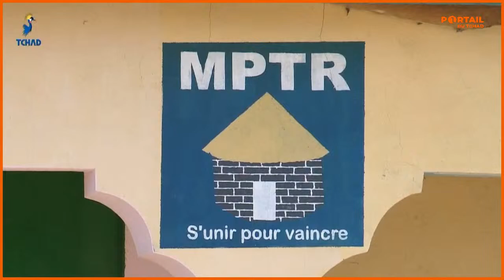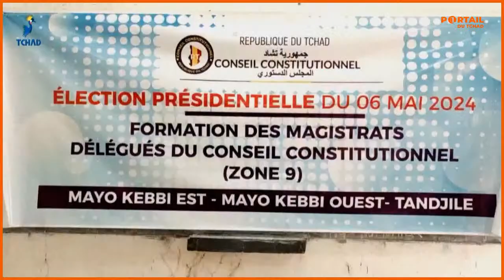🌍 En Direct - 12 AVRIL 2024 - La Grande Édition du Journal de 20h via Portail de la Renaissance